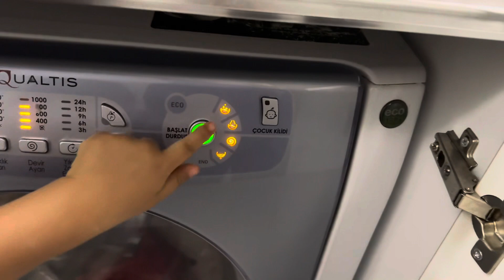Naughty Beren is at Work !!! If Toys Eat Chocolate !!!